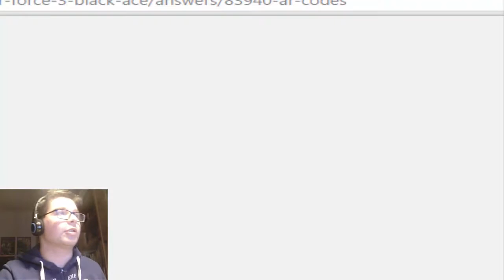Sigma Rush ep 2 [ITA] - SIRIUS MI LASERIZZA